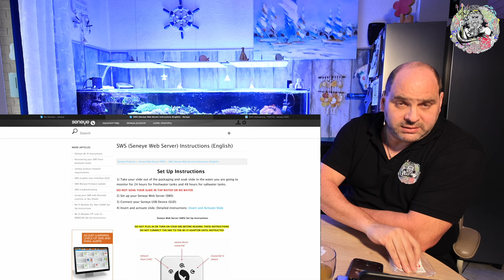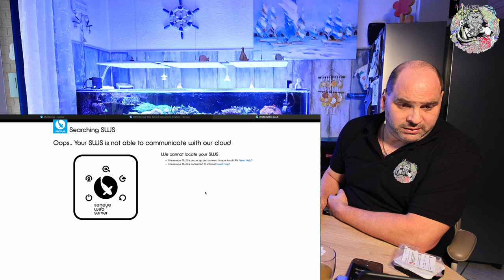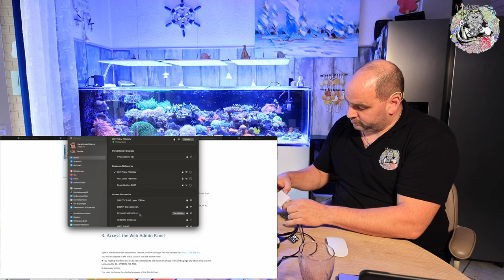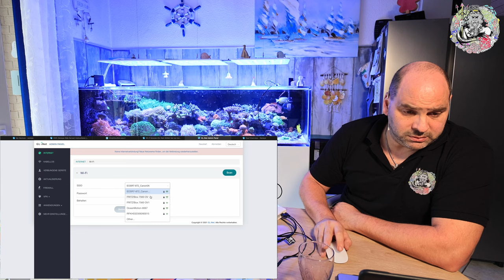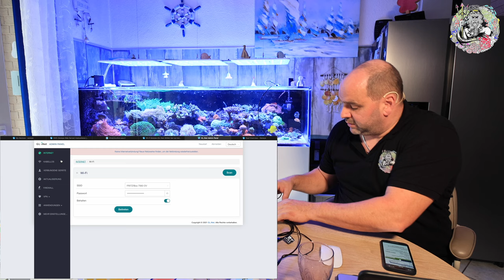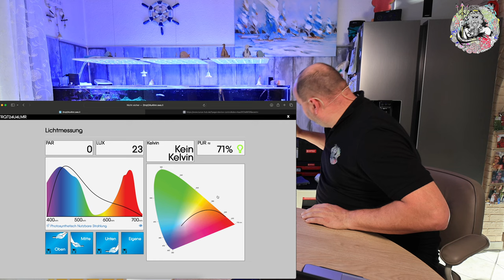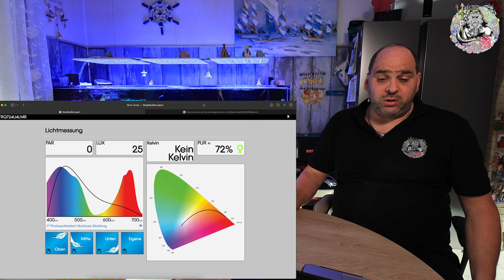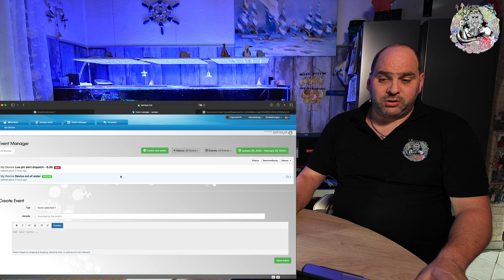Der Seneye Reef Pack mal anders betrachtet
Der Seneye ist euch ja schon bekannt
Mann kann damit licht messen
ABER was kann er denn noch  und was bringt mir das